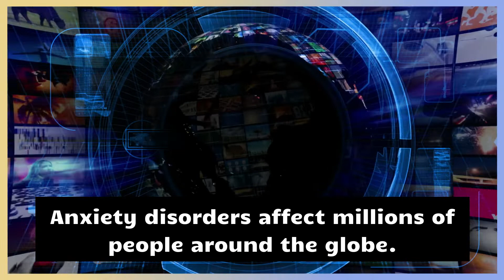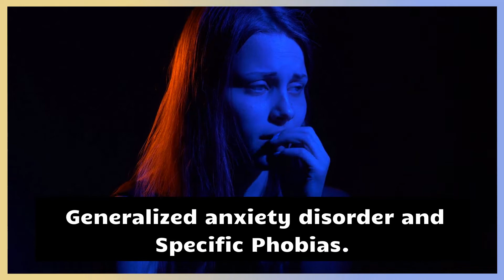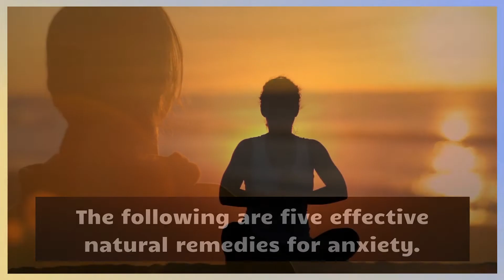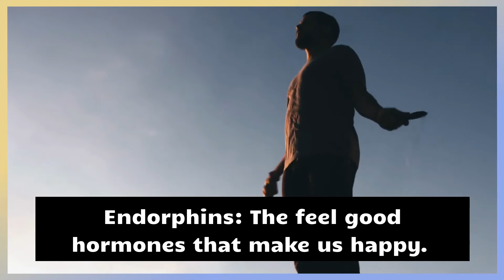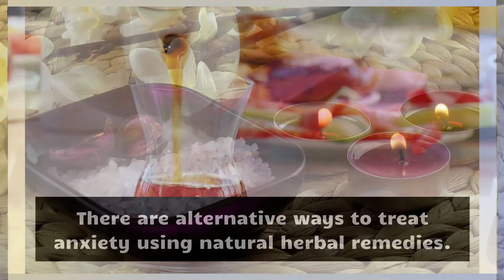Natural Remedies for Anxiety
Anxiety is a normal feeling but too much of it is not good for your body. There are many reasons for anxiety and the best way to deal with anxiety is to focus on what causing it. However, for the most part, finding the main cause of anxiety is difficult and a general treatment for anxiety comes in. Natural remedies for anxiety are good example for this because they present almost no side effect to your body and your well being.
In this video we will discuss several effective natural remedies for your anxiety.

Topics I will cover are:
00:00 1. What is Anxiety
01:13 2. Signs and Symptoms of Anxiety
02:52 3. Natural Remedies for Anxiety